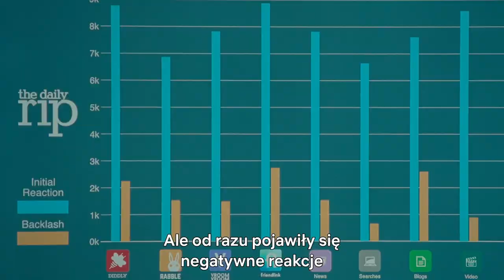Jennifer Lawrence i Leonardo DiCaprio o scenie z Nie patrz w górę | Ujęcie po ujęciu | Netflix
Jak przekazać informacje o końcu świata? Aktorzy Jennifer Lawrence i Leonardo DiCaprio omawiają scenę z porannego programu z filmu Nie patrz w górę. Ujęcie po ujęciu.

Informacje o serwisie Netflix:
Netflix to jeden z największych na świecie rozrywkowych serwisów streamingowych, z którego korzysta 214 mln opłacających abonament użytkowników w ponad 190 krajach. Udostępnia on wiele gatunków filmów, seriali, programów i gier mobilnych w różnych językach. Netflix umożliwia użytkownikom oglądanie materiałów bez ograniczeń czasowych, o każdej porze, w dowolnym miejscu i przy użyciu niemal każdego urządzenia wyposażonego w ekran i połączonego z internetem. Rejestracja w serwisie pozwala na swobodne uruchamianie, zatrzymywanie i wznawianie odtwarzania — bez reklam i zobowiązań.

Dwójka astronomów szturmuje media, aby ostrzec ludzkość przed zmierzającą w stronę Ziemi zabójczą kometą. Problem w tym, że mało kogo to obchodzi.